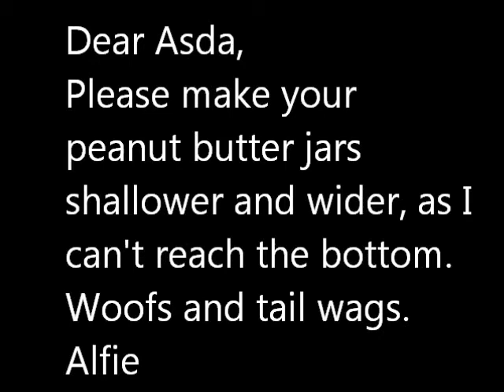Alfie V the Asda Peanut butter jar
Dear Asda, Please make your peanut butter jars shallower and wider. My tongue can't reach the bottom, and two legs won't let me chew the top off. Thank you